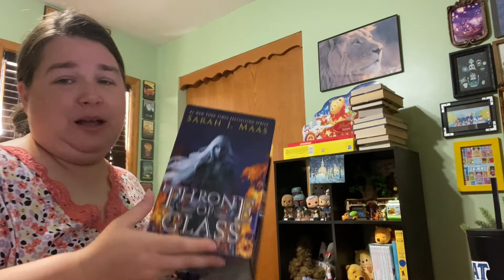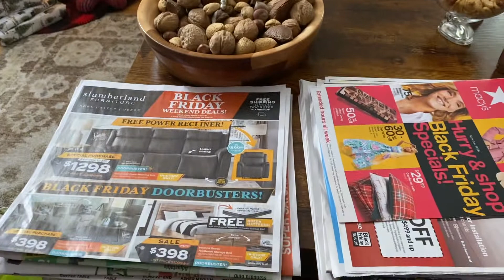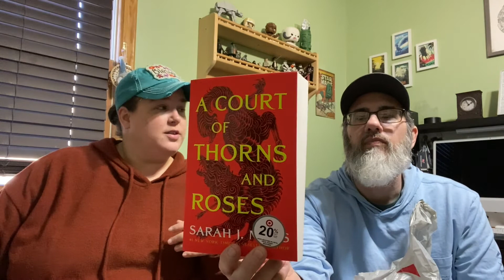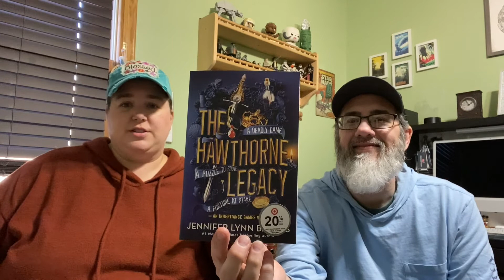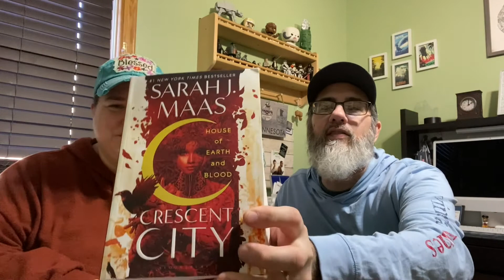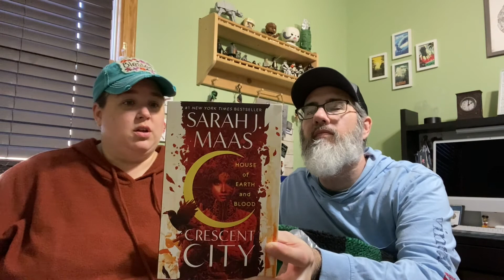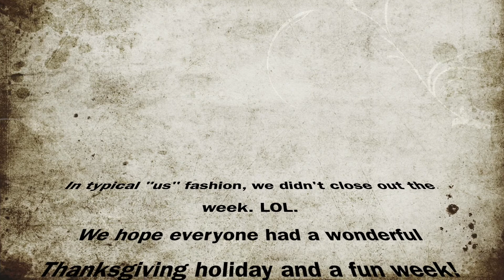November Weekly Vlog #3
Another “ber” month weekly vlog!  This one is a little chatty, but also includes some fun Thanksgiving and Black Friday bits.